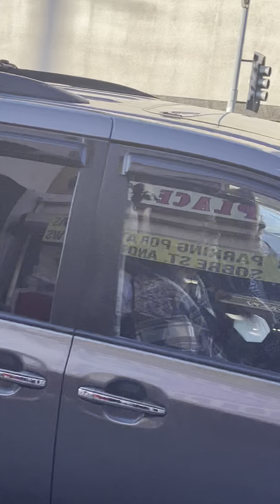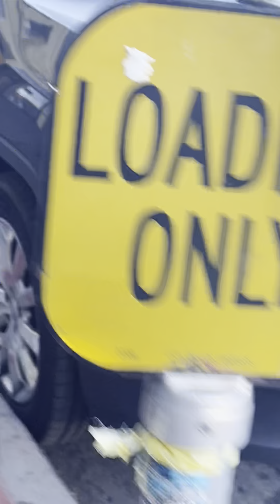2/7/22 afternoon walk Santa Monica Monica Bl to Wilton to Sierra Vista to Western to Santa Monica Bl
By the southwest corner of Santa Monica Blvd and Wilton place in Los Angeles 90038.  By 7 Eleven, BBQ+Rice, La Papusa Loca and across the street from Tony's liquor store.